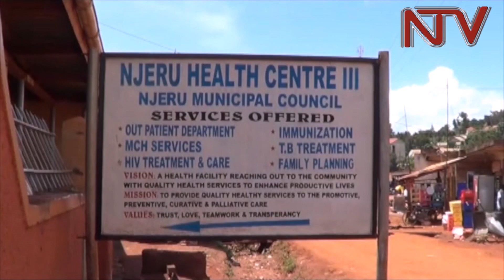Eddwaliro ly'e Njeru teririna ddagala liweweeza sirrimu